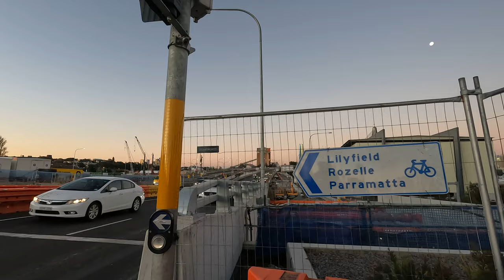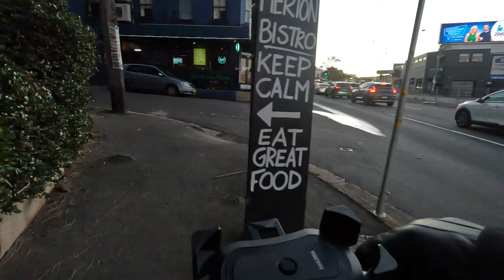Sydney Scenic Scoot: Anzac Bridge and Blackwattle Bay【4K 60fps】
Riding across Anzac Bridge and around Blackwattle Bay; an ambient exploration city walk virtual tour, but gliding on a scooter!
Riding on: Ninebot Kickscooter Max G30P
Filmed on: GoPro Hero 10
Footage: 4K 60fps